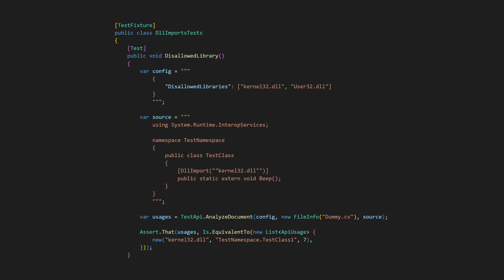Clean Code: Simple is NOT Good Enough!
Many tests look simple ... but they hide a big problem. In this video, we look at why a “short and clean” unit test can still be unclear, hard to read, and even misleading. You’ll see how missing details make it impossible to know what’s really being tested — and how to fix it so your tests are self-explanatory.